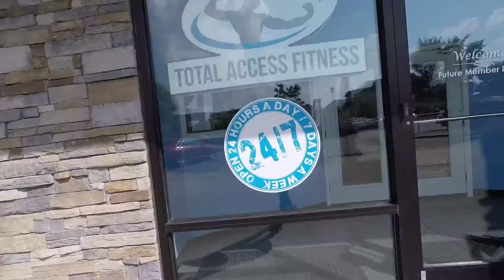My Glutes Routine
I create all of my own training routines and they're proven to provide results! This routine is sure to get those glutes fired up, squeeze that booty to really activate it, give it a try and find out for yourself!

Need active wear?

If you try my routine please tag me and share this with others!